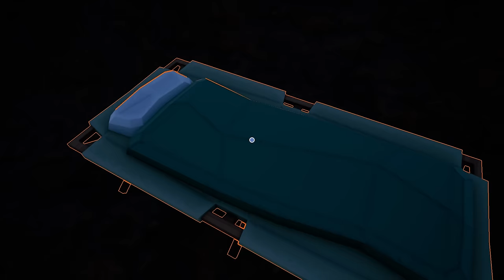В ТРУСАХ И С ЛОПАТОЙ КОПАЮ РУДУ Hydroneer